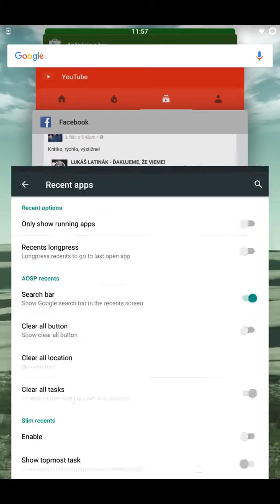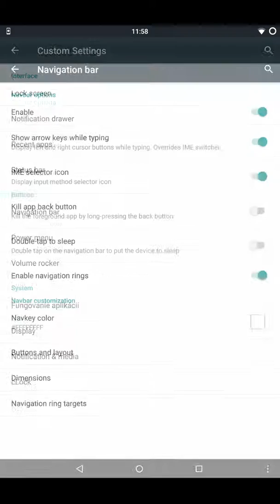Android custom ROM custom settings showcase